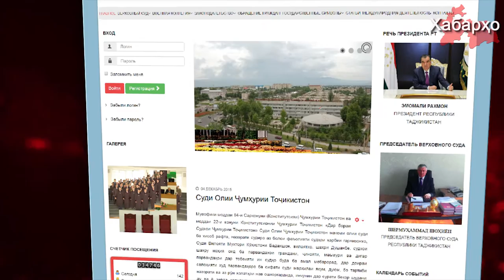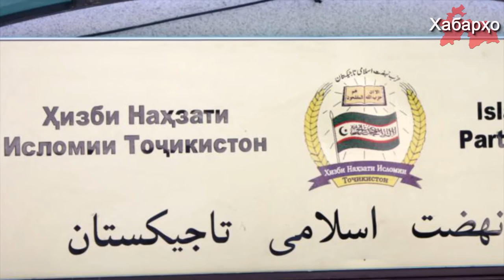Хабарҳои муҳимтарин аз 19.06.2016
1.Ҳукми Суди Олии Тоҷикистон нисбати “шӯришгарон”
2.Консепсияи нави ҳукумати Тоҷикистон бар зидди Ислом
3.Дар Тоҷикистон мубориза алайҳи бо ном экстремизм  идома дорад